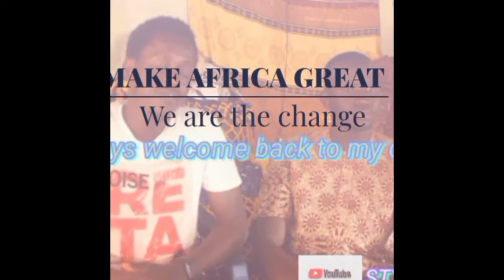A Ghanaian Road Minister arrested a foreign contractor for trespassing the lawl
Roads Minister in Ghana 🇬🇭 by the name Kwasi Amoako-Atta  Angrily Arrest  A  Foreign Contractor Who Is Building A 22 Storey Structure At Airport.. This are the kind of competent people we need in our countries, the people who will see the country first, the need of the people and their good living condition. But in Africa we believe in bribe than honesty, we are are saying a big thank you to you Mr Amoako-Atta for the job well done that you are doing for you people in you country. We all as Africans we all have to defend our countries, communities, societies and our natural resources from the enemies of the nation, watch the full video comment below on what you think about this. The physical planning team should be dealt with for doing this act
my videos are about entertainment and education about Africa and whats going around the world